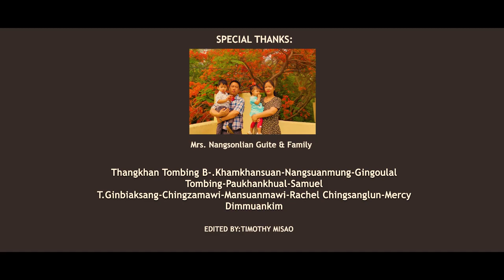PaiteGospelsong TOUPA KIANG ZUAN NI ||Lydia Nianglalnem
TOUPA KIANG ZUAN NI

Asa : Lydia Nianglalnem
Lyrics : CT mung
Tune : V. Biaklal